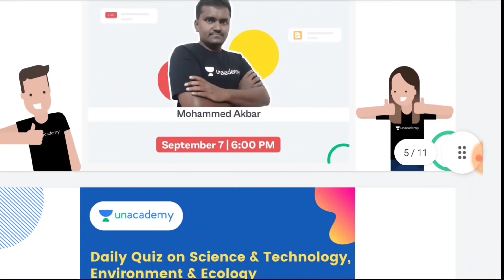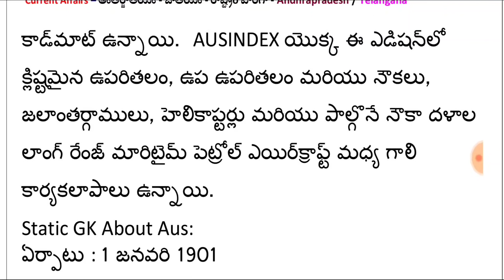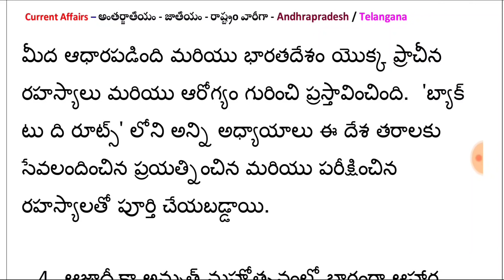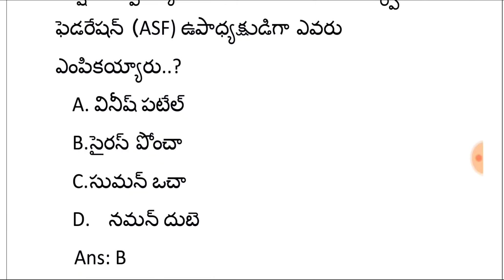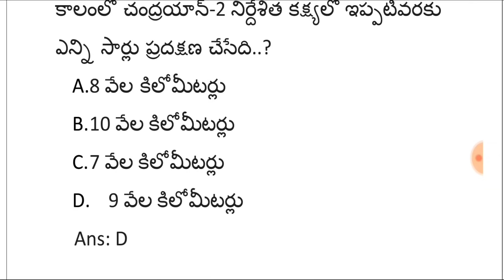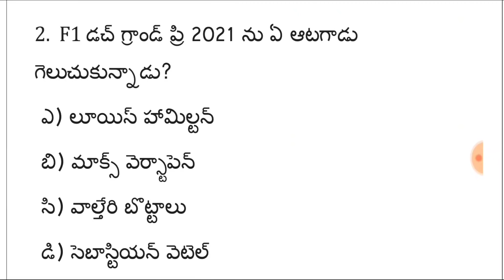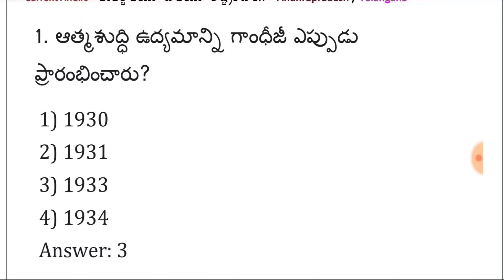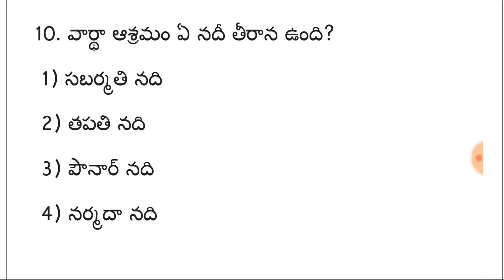Daily Current Affairs 08-09-2021 |CA MCQ | RK Tutorial | RK Publication-RK Sir #9030362853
2. 12+3 Limited Subscription Offer

5. Daily Classes of Malleswari Ma'am

6. Daily Classes of Suresh Kumar Sir

7. Daily Classes of MV Narayana Sir

😎 Dear Friends ❤️

Class link : 👇
Rakesh Onteru

RK✍️